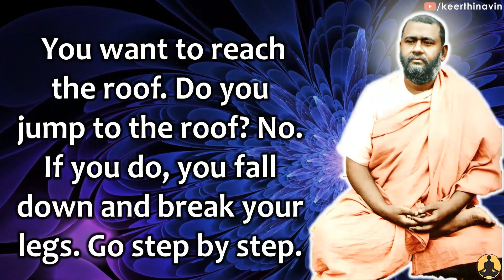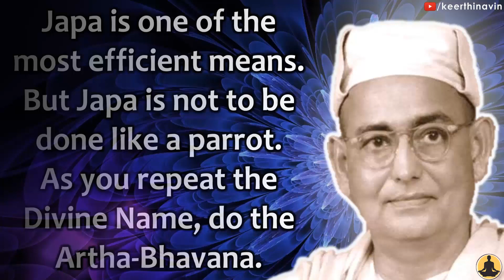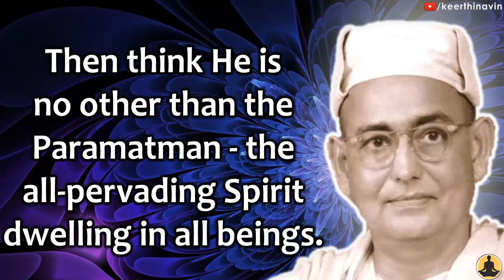How To do Japa? How To Chant God's Name | By Swami Brahmananda and Swami Yatiswarananda